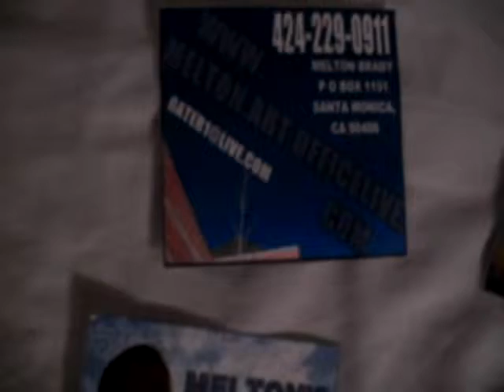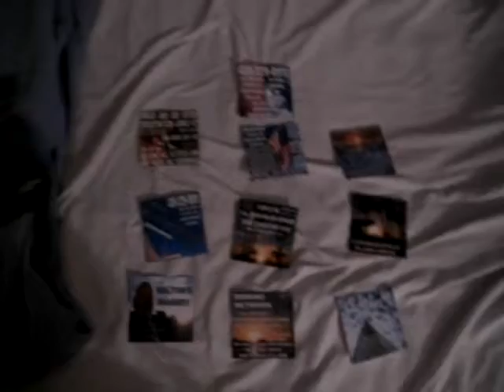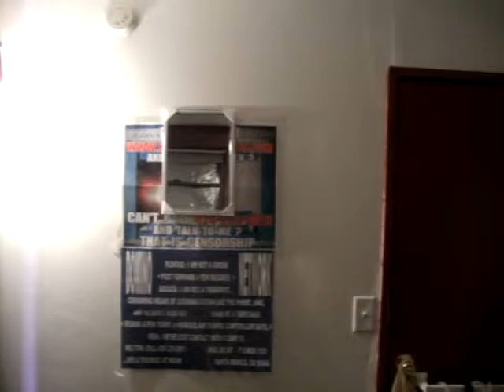SA12 2010F10SAC412 11 10OBAMAADMINISTRATIONCANTBLAMEANYONEFORSTOLENMAIL89MB zpsc6d0c5d9